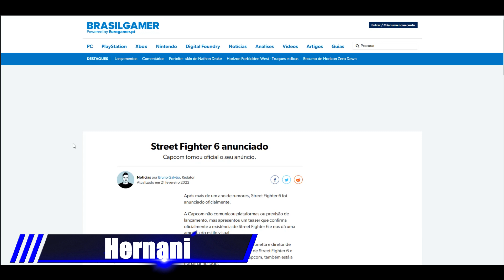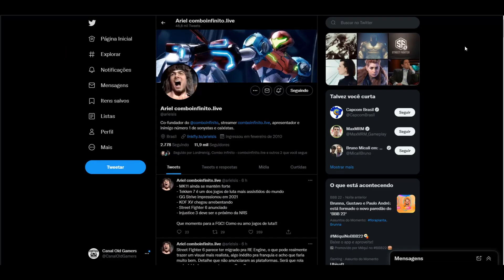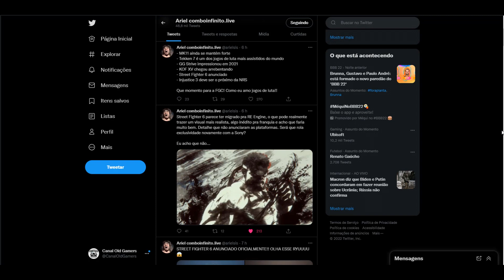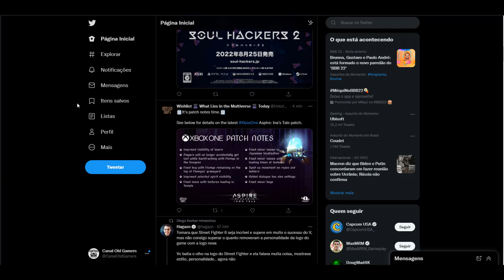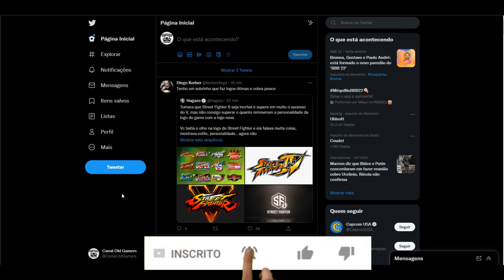[Monstro saindo da jaula NEWS!] Street Fighter 6 ANUNCIADO! 🤯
Neste vídeo comento o teaser recém lançado de Street Fighter 6 após anos de espera!

Se você curte o conteúdo do canal e deseja ajudar com qualquer valor: